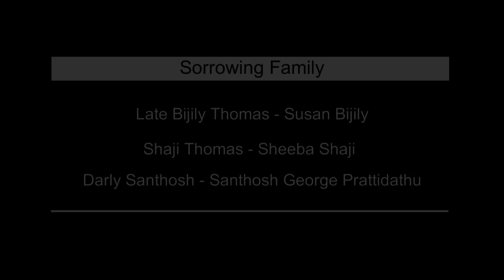RACHEL SUNNY PANAVELIL NET